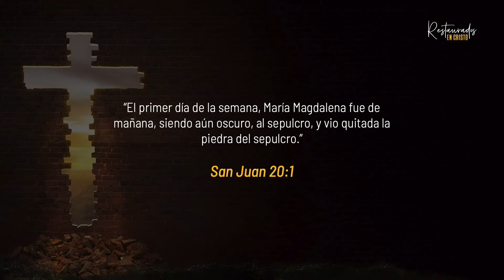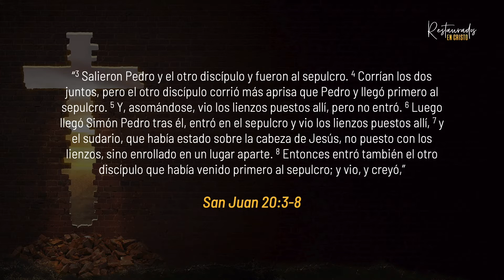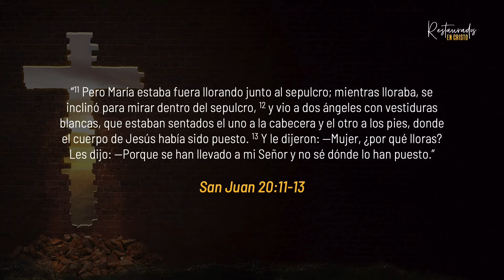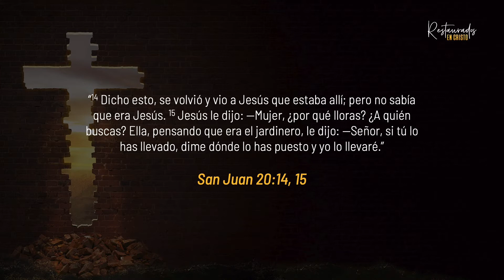DÍA 07. LA TUMBA ESTÁ VACÍA 02/04/2021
Sermones p/ el Culto Online | Semana Santa 2021
SEMANA SANTA 2021